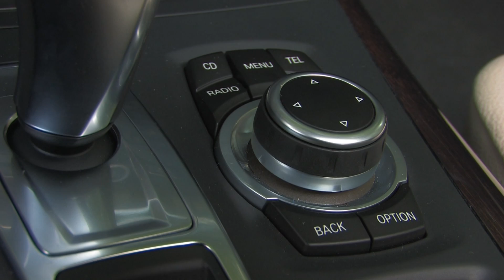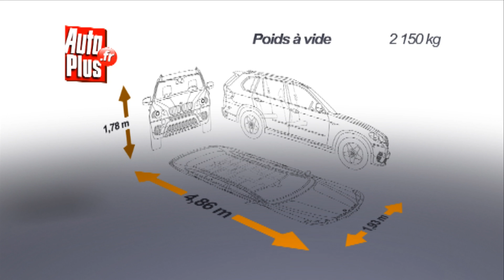Essai BMW X5 2010